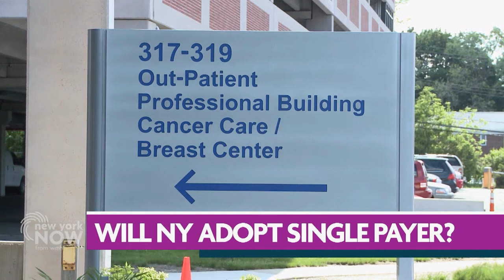A Closer Look at the New York Health Act | New York NOW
The New York Health Act, which would overhaul healthcare in the state, didn’t pass during this legislative session, but proponents aren’t giving up.

Brooklyn Senator Jabari Brisport and Elisabeth Benjamin from the Community Service Society of New York join to discuss the issue moving forward.